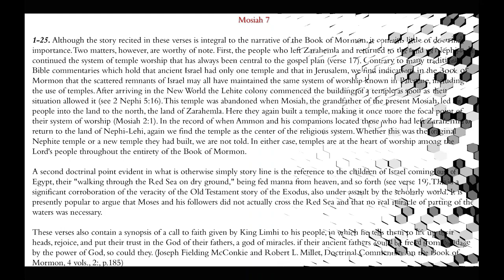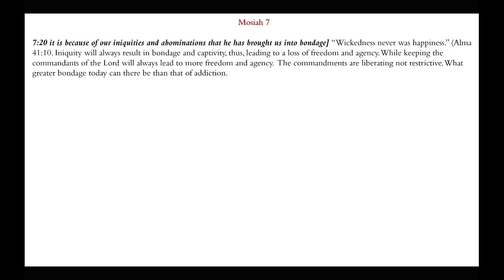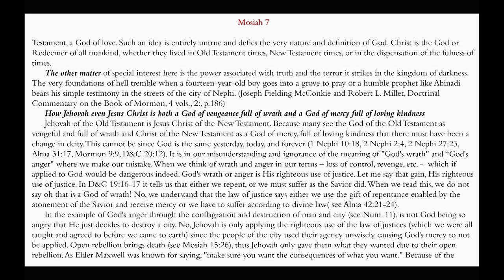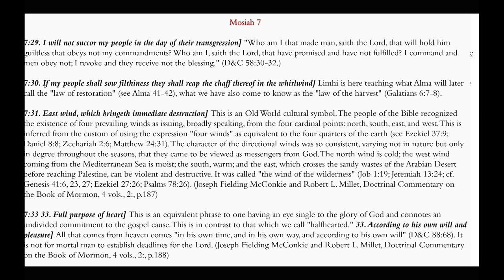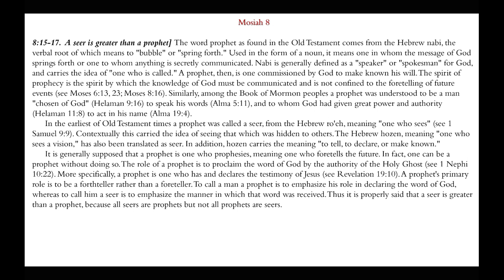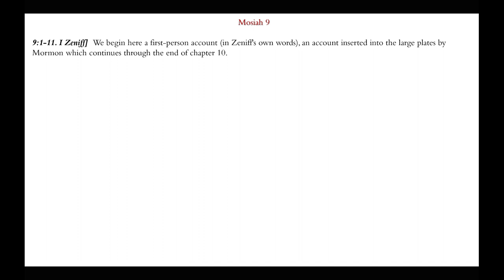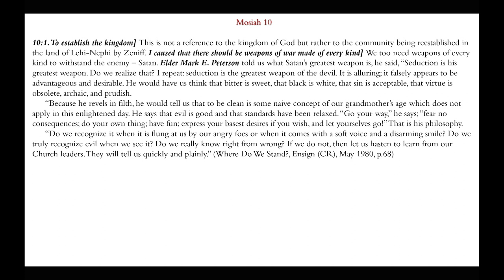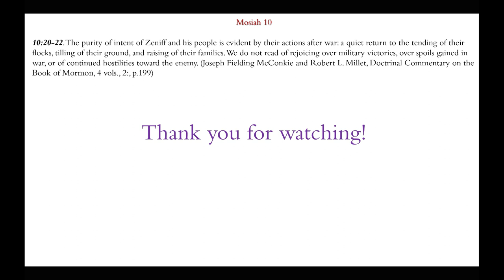A Seer is Greater than a Prophet | Mosiah 7-10 | Michael S. Cluff